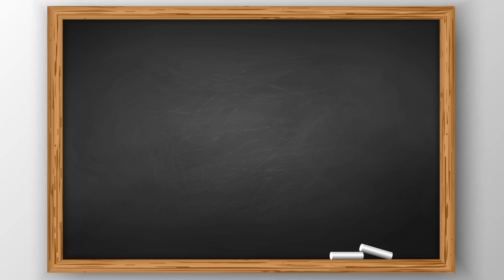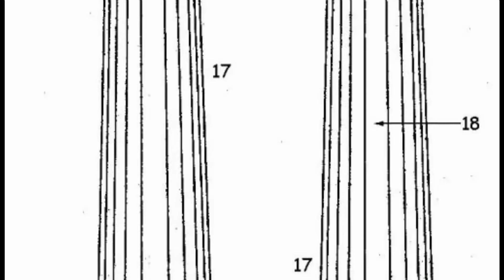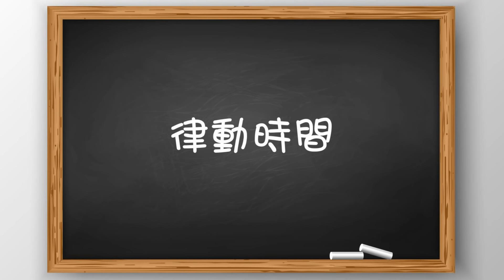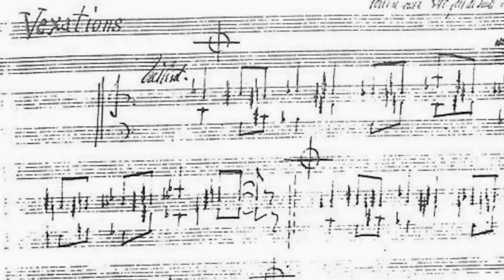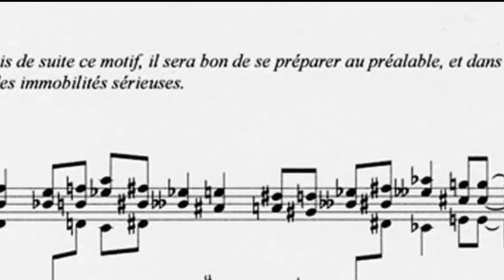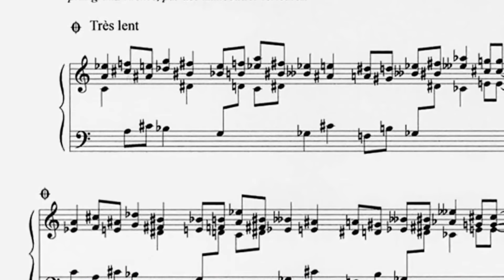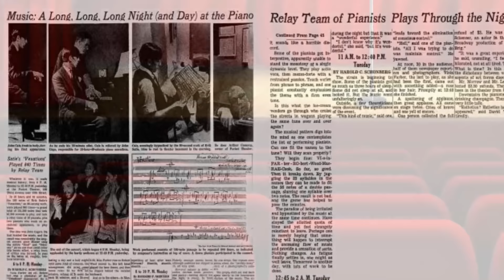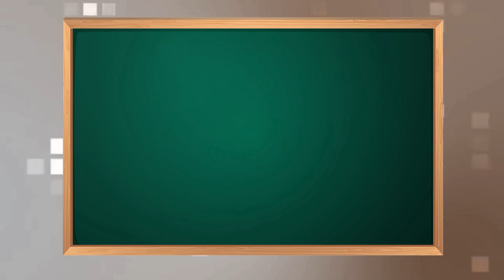停課不停學! 嘉芙姐姐網上教室 第44課 | 幼稚園唱兒歌學音樂網上教學 | 增強兒童幼兒學習動機培養正確價值觀 | 嘉芙姐姐粵語廣東話兒歌頻道